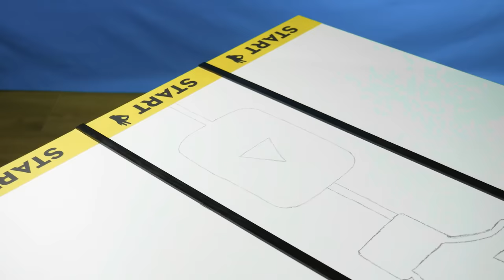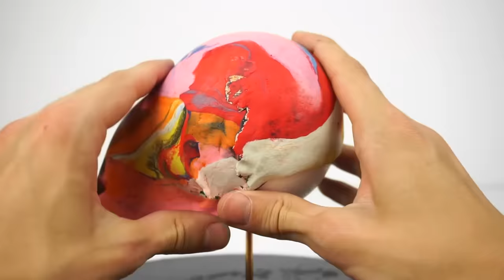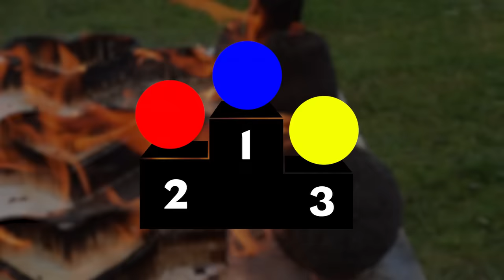🏁 WHICH COLOR IS FASTER? 🏁 Match Chain Reaction Experiment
Over 2 months of work, but it was worth it. Watch till the end and see which color win.

WARNING
This video intended for scientific and entertaining purposes only.
Any actions in this video shall not be call to repeat them. Do not try any of these actions ANYWHERE. Author shall not be hold liable for any of your actions performed.

On The Line (Instrumental) by SilentCrafter